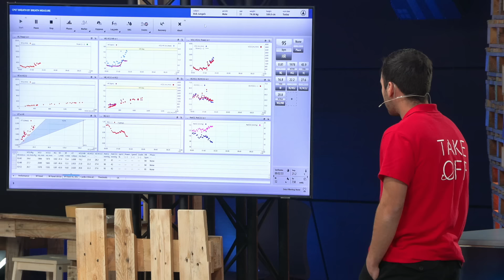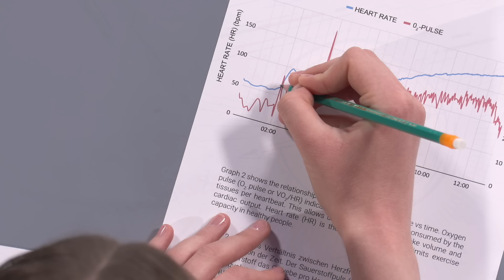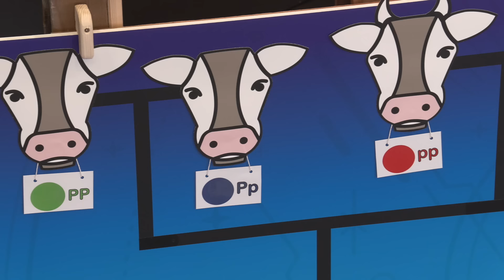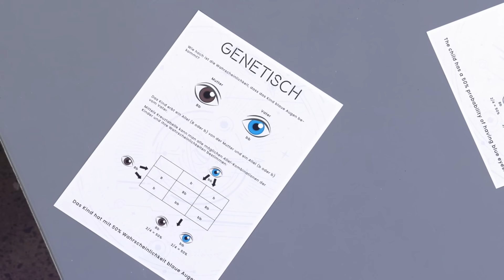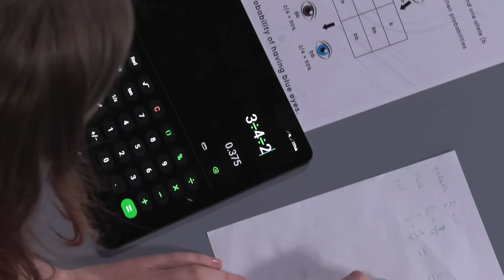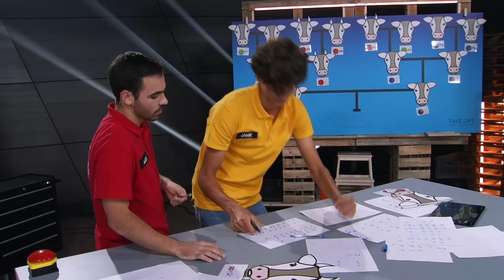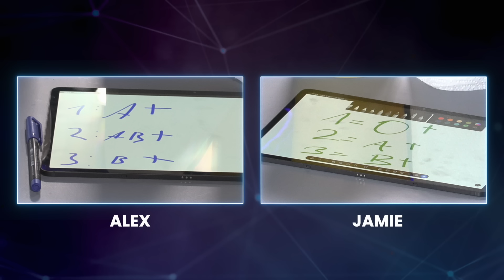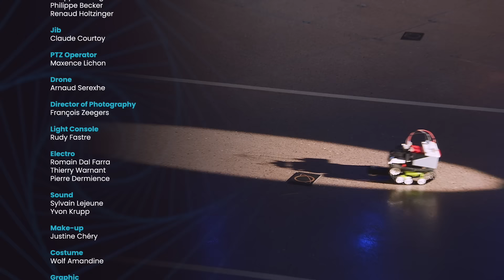Take Off Show Luxembourg | Aiming for peak performance feat. Bob Jungels 🚀 Episode 11 | S.1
🇬🇧 Watch Luxembourg’s first Science Challenge Show, Take Off. In the eleventh episode, our four remaining contestants face three science challenges centered on the theme of biomedicine. Those who haven't won any challenges compete in a duel, with one contestant ultimately being eliminated from the show.
The format with young contestants is inspired by the "Rakett69 Show" from Estonia.🚀

🇩🇪 Verpasse nicht die elfte Folge der neuen Wissenschaftssendung aus Luxemburg: "Take Off". Inspiriert von der estnischen Show "Rakett69" stellt dieses neue Format junge Kandidaten in den Mittelpunkt. Unsere  4 verbleibenden Kandidaten stehen vor drei anspruchsvollen Wissenschafts-Herausforderungen rund um das Thema Biomedizin. Die Teilnehmer die in dieser Folge keinen Sieg erringen können, müssen in einem packenden Duell gegeneinander antreten, wobei einer von ihnen schließlich die Show verlassen muss. 🚀

🇫🇷 Découvre le onzième épisode de « Take Off », où t'attendent des défis scientifiques palpitants ! Nos candidats se mesurent à trois défis scientifiques sur le thème de la biomedicine. À la fin, un duel captivant opposera deux participants qui n'ont pas encore remporté de challenge. Le candidat qui perdra ce duel sera contraint de quitter l'émission.
Inspiré de l'émission estonienne "Rakett69", ce nouveau format met en lumière des jeunes candidats exceptionnels.🚀

🇱🇺 Verpass net déi eeleft Episod vun der neier Wëssenschafts-Show zu Lëtzebuerg, Take Off. Eis Kandidate sti virun dräi usprochsvolle Wëssenschafts-Challengë ronderëm d’Thema Biomedezin. D’Kandidaten déi an dëser Folleg keng Challenge gewonnen hunn, mussen an engem spannenden Duell géinteneen untrieden. De Verléierer muss d'Show verloossen.

Dëst Format mat jonke Kandidaten huet sech vun der Show Rakett69 aus Estland inspiréiert. 🚀

A joint initiative of André Losch Fondation & Luxembourg National Research Fund (FNR)

📝 Project Management
Léa Merino | André Losch Fondation
Daniela Ragni | André Losch Fondation
Marc Schiltz | FNR
Jean-Paul Bertemes | FNR
Michèle Weber | FNR
Joseph Rodesch | FNR
Lucie Zeches | FNR
Melanie Reuter | FNR

🎥 Production
FreeLens
Cédric Béringuier | Director
Paul Maas | Director
Yann Figuet | Head of Executive Production
Deborah Ceccacci | Chief Editor
Igor Jelinski | Head of Finance Production
Thomas Lagache | Art Director
Alexandre Cluzel | Head of technic
Xavier Barthélémy | Virtual Management
Jean-Philippe Anstett | Shading
Antoine Leyder | Camera
Thierry Bellia  | Camera

Jean-Lou Lallement  | Camera
Sylvain Grodwoh l  Camera
Philippe Becker | Camera
Renaud Holtzinger | Camera
Claude Courtoy | Jib
Maxence Lichon | PTZ Operator
Arnaud Serexhe | Drone
François Zeegers | Director of Photography
Pascal Lespagnard | Consoliste
Romain Dal Farra | Electro
Thierry Warnant | Electro
Pierre Dermience  Electro

Sylvain Lejeune  | Sound
Yvon Krupp  | Sound
Melodie Scagnoli | Make-up
Wolf Amandine | Couture Costume
Adrien Paparelli | Graphic
Mathias Baudet | Graphic
Paul Maas | Editing
Adrien Paparelli | Editing
Claire Trifone | Field Management

Lemon Event Support | Event technology

🧩 Challenges
KVARK
Karoliine Kurvits
Riin Teugijas
Gregor Randla
Raid Vellerind
Joseph Rodesch | FNR
Lucie Zeches | FNR

Technic assistant of the challenges
Emer O’Hara
Philippe Glesener

Brainplug
Jérôme Houdremont
Michel Logeling
Tiffanie Ferrandini
Greta Schaul
Melanie Reuter | FNR

🎸 Music
Pol Belardi

⏺️ Recording
Charel Stoltz

Fonds Belval

Post Luxembourg
RTL Lëtzebuerg
Croix-Rouge Luxembourgeoise

👏 Credits
Produced from the original format of the Estonian Research Council and Vesilind.